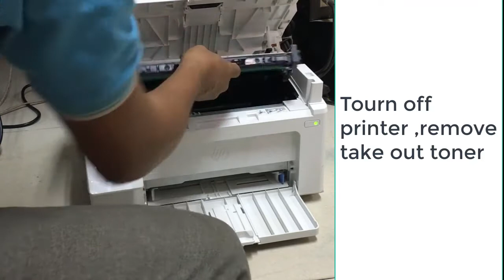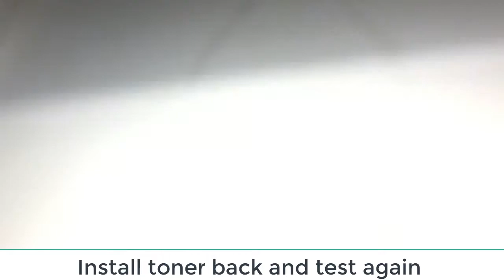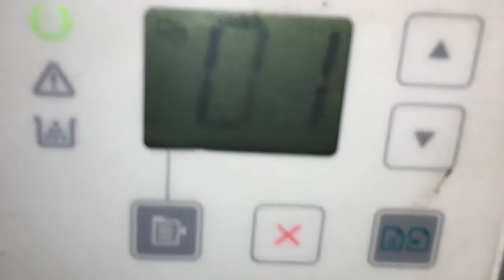How to fix HP LaserJet MFP M130a M130 series print not clear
How to fix HP LaserJet MFP M130a M130 series print not clear។ រៀនជួសជុលម៉ាស៊ីនព្រីន កូពី ស្គែន បងប្អូនយុវជន។Welcome to Electronic View Channel. I am so happy to share my knowledge to all of you.as I can do. I share about  the Printer ,Camera security system -DVR&NVR ,Biometric Fingerprint Reader-ZKTeco Time Attendance&Access Control,Alarm System ,Uninterruptible Power Supply (UPS)-UPS ,Review Maintenance and repair.